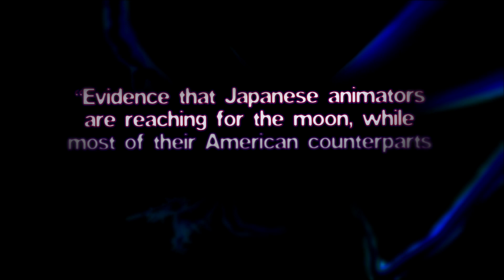红辣椒 Paprika パプリカ (2006) Trailer 预告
近未来，为了治疗现代人类越来越多、越来越严重的精神疾病，位于东京的精神医疗综合研究所开发出一种可以反映他人梦境的机器。通过微型DC的帮助，梦境在显示器上呈现出来，更方便找到一个人焦虑的症结。
　　某日，三台微型DC失窃，与之相关的研究人员的梦境接连被人侵入，随后受到严重伤害。美女医疗师千叶敦子另一个身份是梦境侦探“红辣椒”，她能够与患者同步体验梦境。为避免盗贼利用微型DC进一步作恶，她不得不潜入受害者的梦中寻找恐怖分子，一场充满奇幻和惊险的争斗旋即展开……
　　本片入围2006年威尼斯电影节主竞赛单元，荣获2007年葡萄牙奇幻电影节影评人选择奖、2006年蒙特利尔电影节大众选择奖。